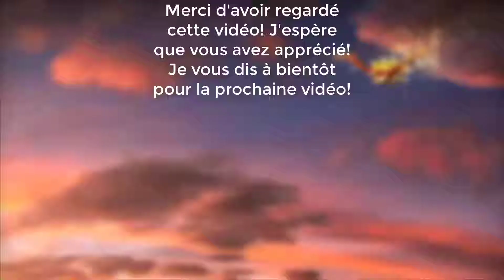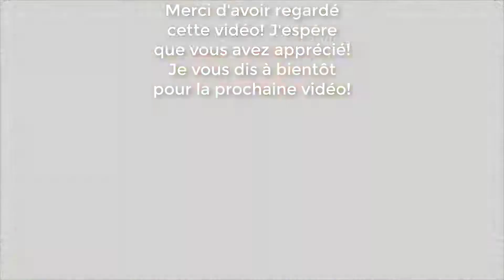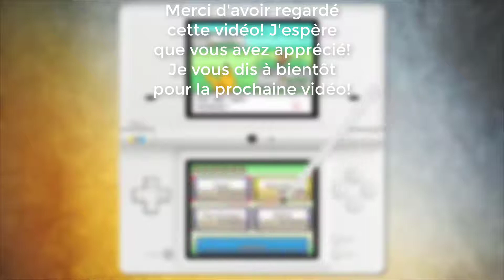POKÉMON VERSION ARGENT: SOULSILVER! ÉPISODE 52! VERS LA MAISON DE LÉOOOOO!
Pour passer l'Intro: 2:33

Pokémon Version Argent : SoulSilver sur Nintendo DS est un remake de Pokémon Version Argent sorti sur Gameboy en 2001. Deux régions entières sont à explorer de jour comme de nuit pour chercher et capturer pas moins de 493 Pokémon. Les graphismes ont été améliorés, des fonctionnalités online sont disponibles et de nombreuses nouveautés sont à découvrir !